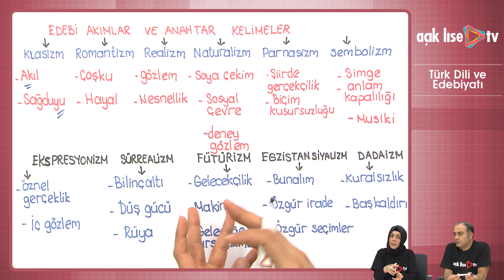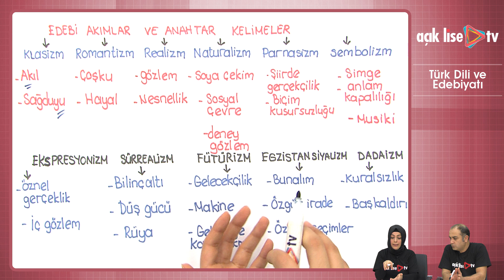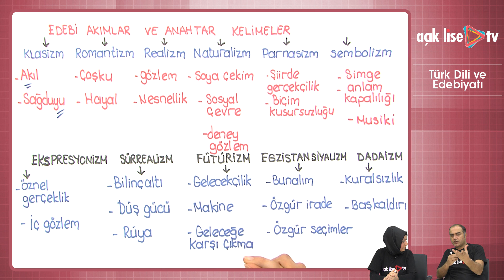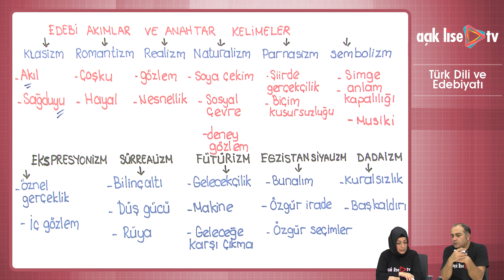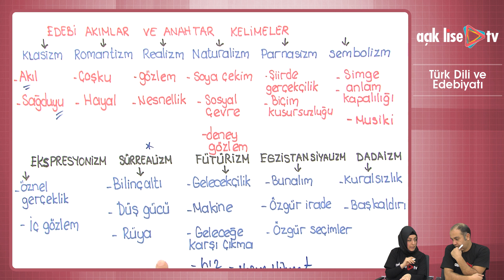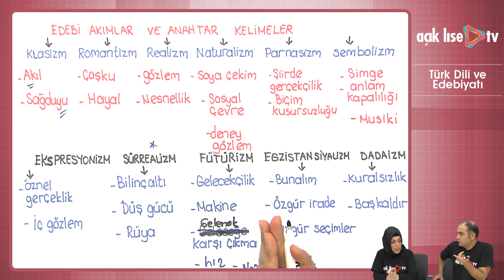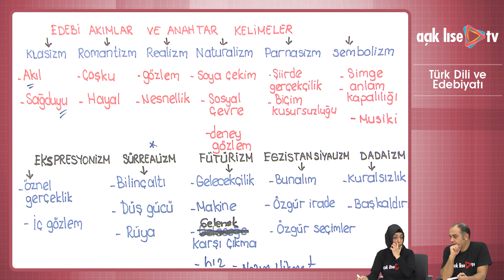Giriş - Edebi Akımlar 6